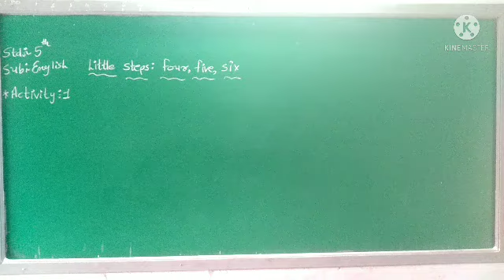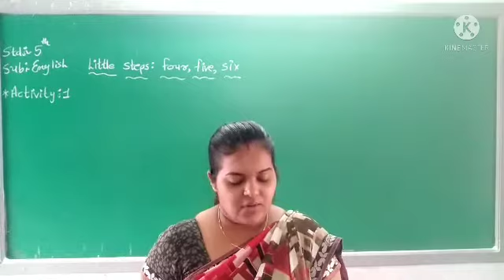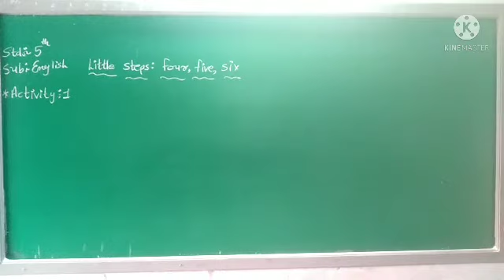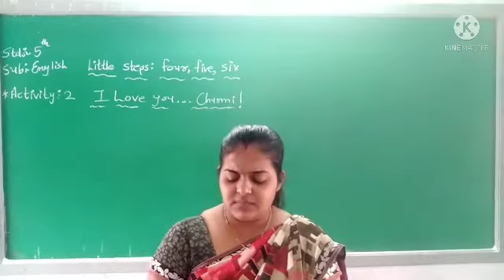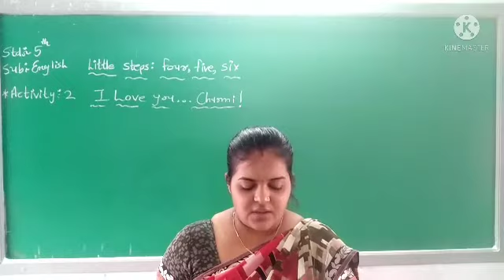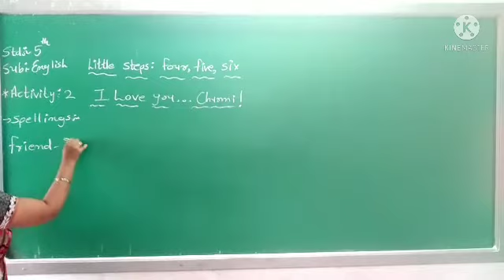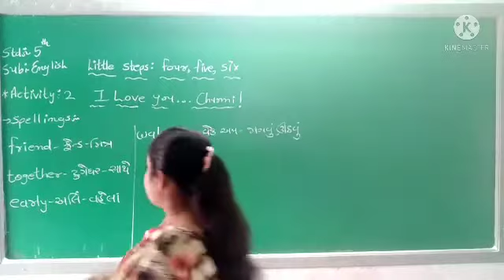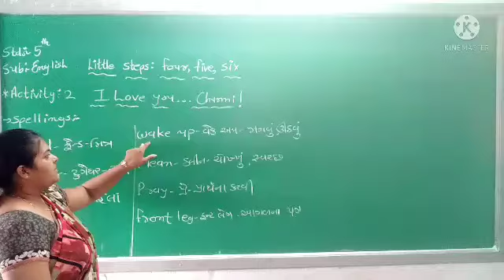std.. 5 English little steps 4,5,6 lec -1